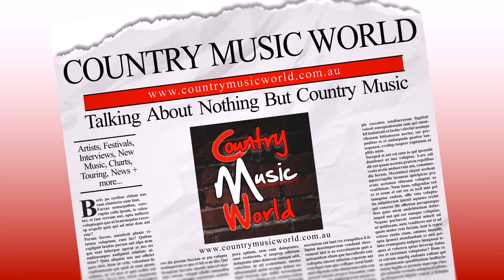Angela Easson Interview with Mick & Jay - Country Music World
In this episode of Country Music World, Mick & Jay interview the beautiful Angela Easson live from the Mildura Country Music Festival.

Springing forth from the hills of Adelaide, Angela Easson is a vibrant, up-and-coming singer/songwriter. Blitzing Australia’s modern country scene with her hard-earned reputation for mixing infectious melodies with her intensely personal lyrics, Angela is rightly regarded as a rising star.

After dedicating over two decades into her passion for music and natural talent for songwriting, Angela released her debut full length album Wanted in November 2015. Featuring reflections on love, loss, and life, Angela crafts tales to her unique combination of American and Australian country music, with Wanted drawing influence from the greats such as Miranda Lambert, Carrie Underwood, and Kacey Musgraves.

Recorded with maverick producer Rob Mackay (Tanya Self, Dozzi, Luke O’Shea), Wanted was a physical journey alongside a personal one, with recording taking place in both the idyllic surrounds of Queensland’s Hervey Bay and global country music capital Nashville.

“I felt as though the process behind Wanted has built the album to be a true reflection of myself and everything I’ve done in life to date,” says Angela. “Each and every song is very personal, and I’m so incredibly proud of this album.”

Wanted revels in being the culmination to date of a life well lived – as a young hard-working mother of two, Angela’s ideals and tireless work ethic have informed her decisions and paid off in every way from early on.

After winning Country Music SA’s 2009 Senior Champion of Champion, Angela garnered more attention by being named as the 2010 Entertainer of the Year by the Norfolk Island Country Music Festival, joining previous winners such as Darren Coggan and Samantha McClymont.

Shortly after graduating from CMAA’s Country Music Academy, Angela had her debut single “Forget To Forget You” sweep the South Australian APRA Awards, taking out Modern Country Song Of The Year and Overall Country Song Of The Year. Following this, Angela went into the studio for the first time and with producer Anthony Stewart and constructed her self-titled EP, emerging with the lead single “Cry Baby Cry”.

Accompanied by a clip from award winning director Duncan Toombs, “Cry Baby Cry” went on to achieve national television rotation on the Country Music Channel, and the track went on to become a finalist in the 2013 MusicOz Independent Awards, while all tracks from the EP attained airplay nationally around Australia.

2014 had Angela release a sneak preview of her forthcoming album Wanted with an acoustic version of “Little Girl Dreams” going on to be lauded as a finalist in the Tamworth Songwriter’s Associations National Songwriting Contest. The track and the plaudits it received prompted Angela to kickstart work on Wanted in 2015, she started working with producer Rob Mackay.

“When Rob and I first connected, there was an almost immediate understanding of the path the album had to head down,” Angela says. “Rob’s calming influence was vital to helping me feel relaxed in the studio which I feel filtered through to the sound on Wanted.”

At the tail end of recording, another promising sign emerged – Angela was named the 2015 Brand New Star by radio station Todays Country 94.1FM.

Her new album “Wanted” was released in November 2015 in Adelaide and also at the 2016 Tamworth Country Music Festival. Her first single “Once Upon A Time” peaked at #14 on the Australian Country Tracks Charts and spent over six weeks in the Top 40 charts.

On behalf of Mick & Jay and everyone in the Country Music World, we wish you the very best success and good luck in your future!

FOR YOUR CHANCE TO WIN...!
Tell us who your favourite Australian Country Music Artist is for the chance to win our weekly CMW mystery prize, winners are announced during our Monday edition videos.

WHO SHOULD WE INTERVIEW NEXT?
Tell us who you want us to interview next by commenting below and we'll see what we can set up for you!

ASK MICK & JAY YOUR QUESTION!
If you have a question you'd like to ask Mick or Jay regarding the Australian Country Music Industry, comment below and they'll answer it the best they can in one of their next videos for you.